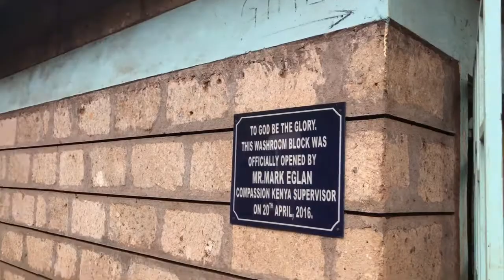HOTC KENYA PART 1